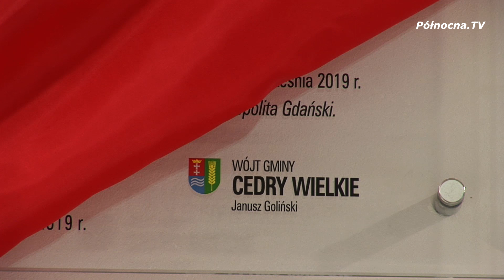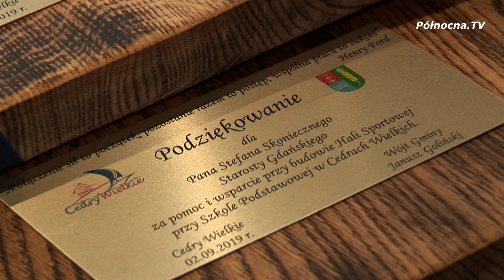Inauguracja hali sportowej i roku szkolnego w Cedrach Wielkich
W szkołach w całej Polsce, 2 września, odbyła się inauguracja roku szkolnego. W Cedrach Wielkich była to uroczystość wyjątkowa, gdyż połączona z otwarciem pięknej hali sportowo-widowiskowej.

oraz
Pomnik na 100 lecie Niepodległości w Gminie Cedry Wielkie